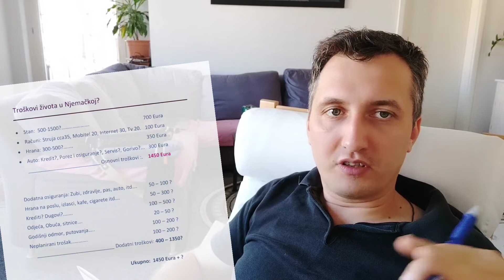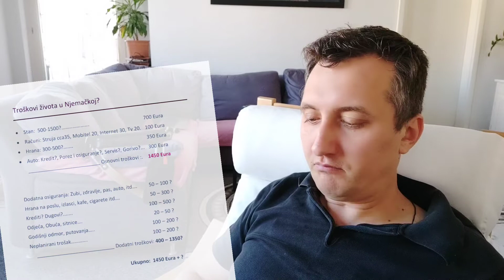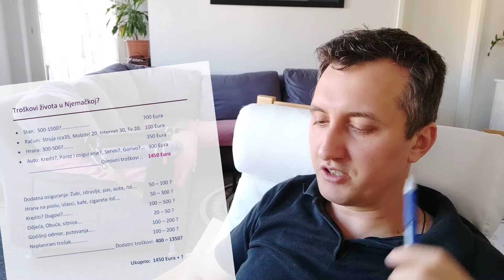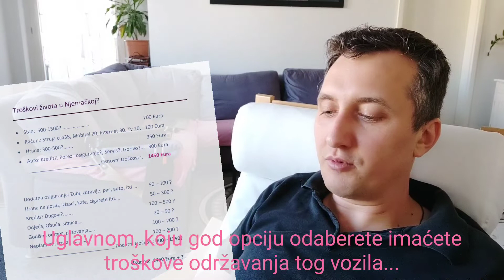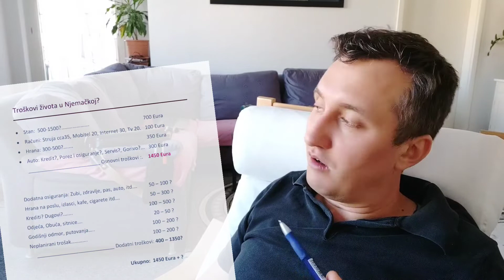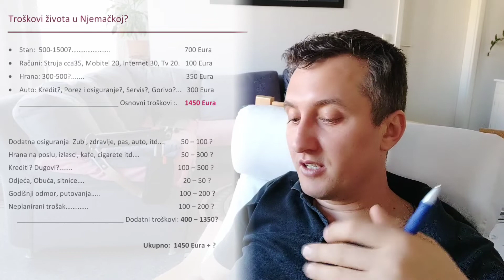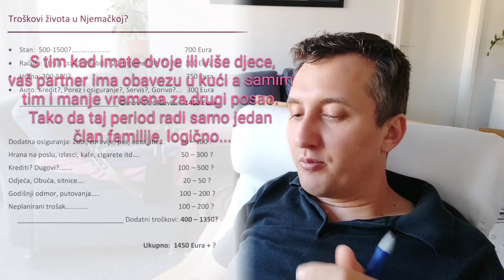Troškovi života u Njemačkoj? 2022 Za početnike ili samce...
U videu su objašnjeni troškovi života, računica je za samce, a oni koji žive sa familijom mogu dodati određene stavke.

Za one koji su stigli u Njemačku i potrebno im je svašta nešto ovdje imam par linkova koji mogu biti korisni, ali pazite... ne pravite ugovore ako niste stabilni financijski.

Osiguranje za auto online?

Internet ili DSL za stan?

Kako do kredita?

Bankovni račun online, Girokonto ?

Kreditne kartice ?

Rechtschutzversicherung ili pravna zaštita?